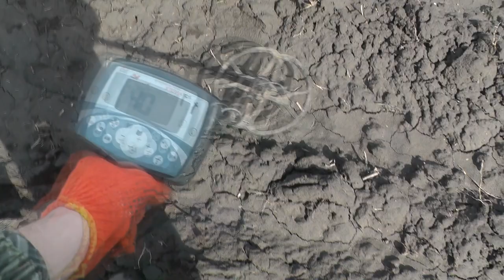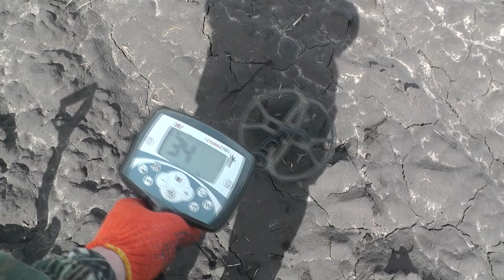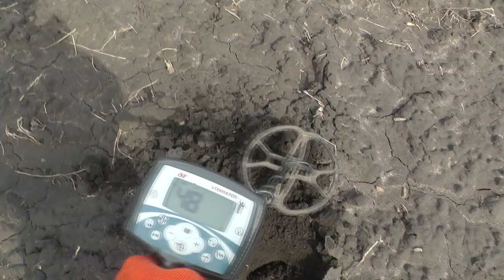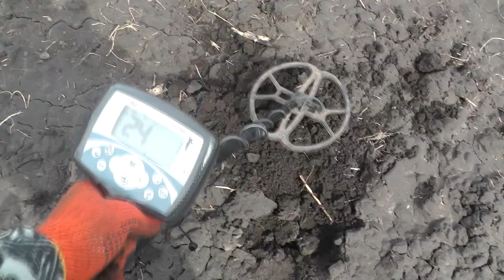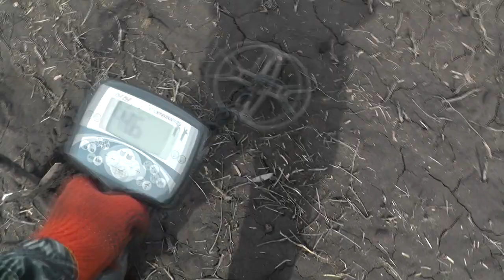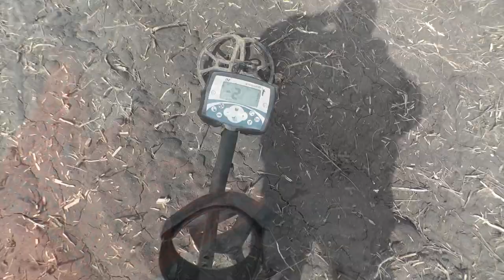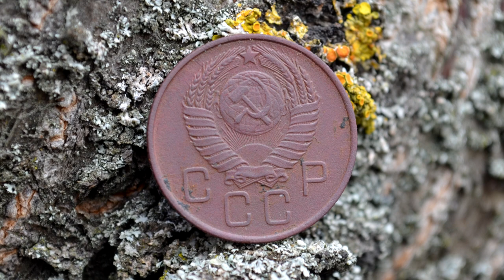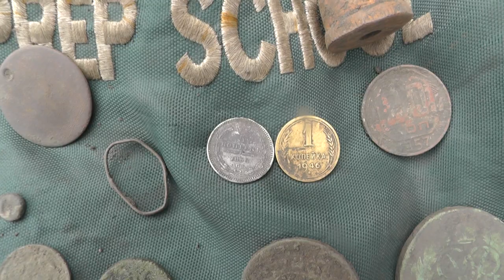ЧТО МОЖНО НАЙТИ В СТАРОМ ДУПЛЕ СТОИТ ЛИ СОВАТЬ ТУДА РУКУ.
Как я сезон открывал,редкая находка,и как правильно чистит монеты.Поиск с МД весной.Как я нашел это место.Красивые фото находок,такого нигде нет)Что я врать буду проверьте.